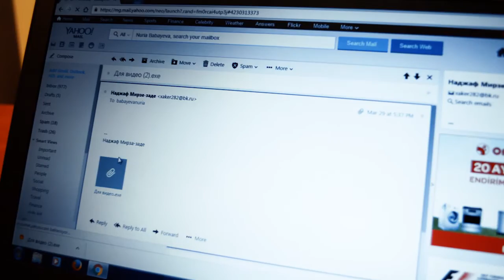Something good. 2017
Video for Wowoman WoWideo